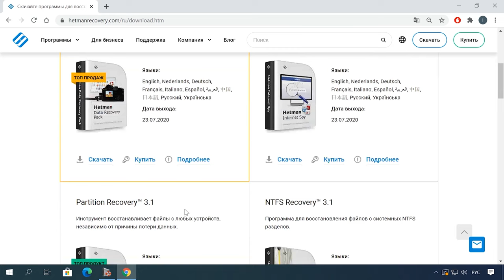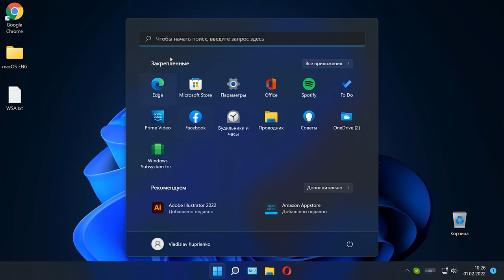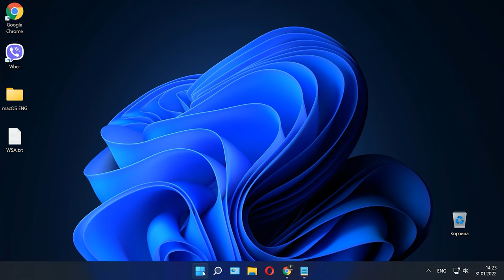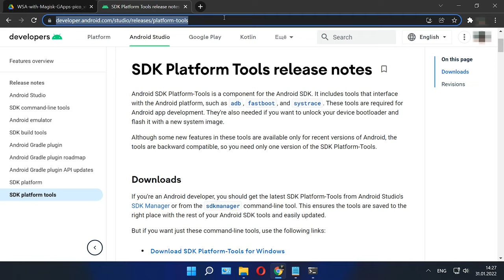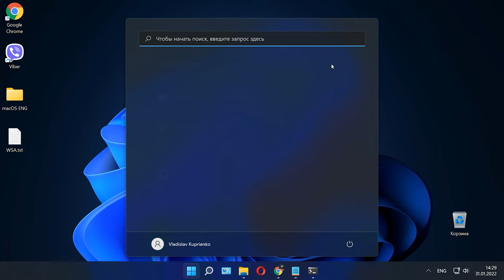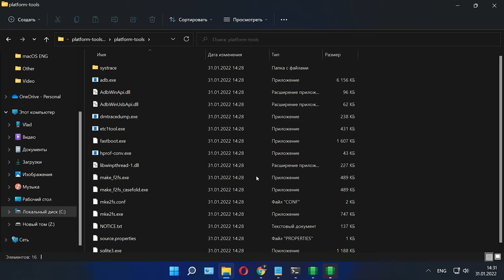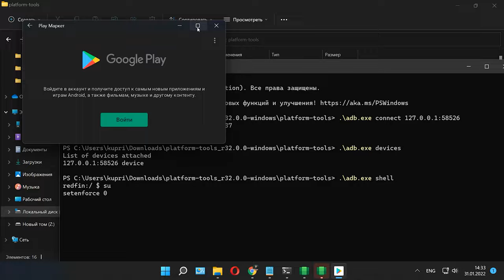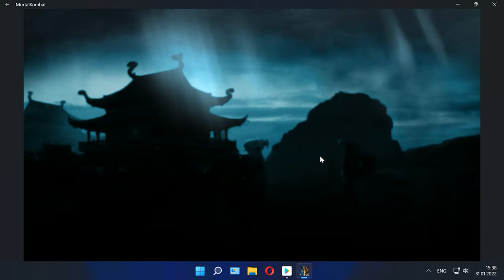🤖 Как установить Android игры и приложения на Windows 11 / Google Play Store на Windows 11 🤖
⭐ В этом видео я раскажу о том , как установить Google play store на Windows 11. Еще пару месяцев назад было невозможно запустить Google Play Маркет на Windows 11. Но, появился способ, благодаря которому можно полноценно запускать Android приложения из Google Play Store  на Windows 11. Процесс установки не очень сложный, а результат стоит потраченного времени

📚 Содержание:
00:00 – Вступление
01:13 - Подготовка компьютера с Windows 11 для установки WSA
02:03 - Удаляем любой ранее установленный пакет WSA
02:38 - Включаем параметры разработчика в Windows 11
04:16 - Настройка WSA
05:11 - Установка соединения

В командной строке прописываем команду Add-AppxPackage -Register и указываем путь к расположению файла AppxManifest.xml:
Add-AppxPackage -Register "Путь_к_папке_с_WSA\AppxManifest.xml"

Установка соединения
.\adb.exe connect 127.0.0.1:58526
.\adb.exe devices
Вслед за этим нам нужно авторизироваться в магазине Google play выполнив три команды по очереди:
.\adb.exe shell
su
setenforce 0

Другие видео